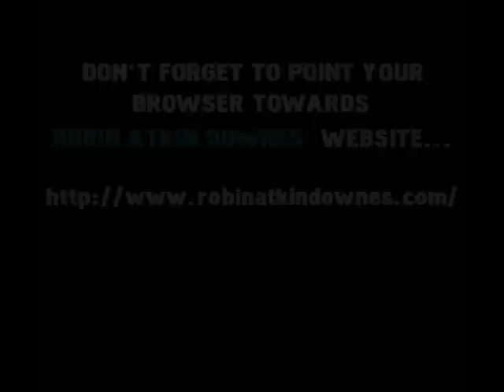TF2: Meet the Voice Actor - The Medic (Robin Atkin Downes)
Intro and Outro: Legacy - Vince Dicola